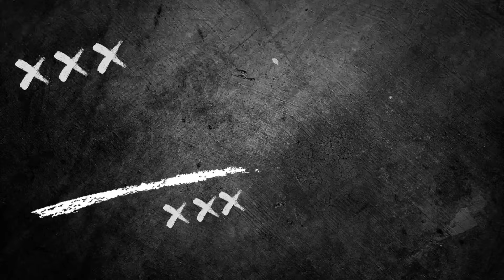Amatör Futbol Maçlarında Yaşanan Eğlenceli ve İlginç Anlar 😀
Ben Erdal Topal (40)

Yaklaşık 4 yıldır Zonguldak'ta Amatör Futbol Maçları Çekerek Hem Tamamını hem de Özet Görüntülerini Youtube Kanalıma Yüklüyorum.

Hiçbir basın ile bağlantım yok tamamen kendim başladım kendim yürütüyorum..

Kanala Destek Olmak İsteyenler İster Kanala Katıl ile İsterse de Süper Teşekkür ile destekte bulunabilir.

İyi Seyirler